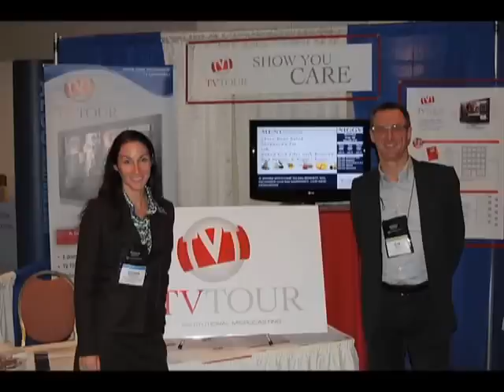Coreena Robertson - Party Video.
Coreena Robertson Party Video first viewed at her party at Monk Mcqueens in Vancouver B.C. Canada February 2011.  Production by Ed Jurak with production assistance from Kathy Kovacs.